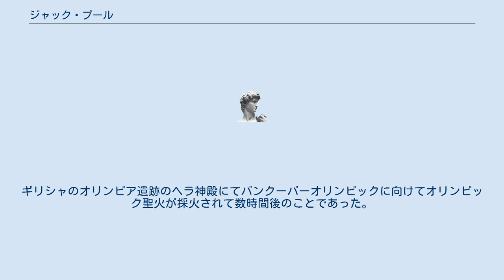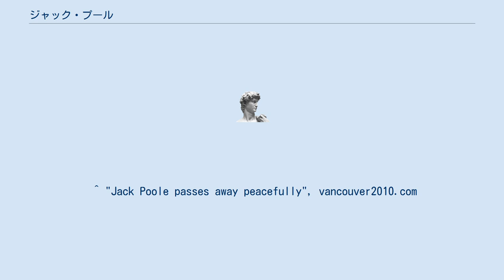ジャック・プール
ジャック・プール（Jack Poole、1933年4月14日 - 2009年10月23日）は、カナダのサスカチュワン州モートラック出身の実業家。
バンクーバーオリンピック招致委員会の委員長として2010年の冬季オリンピックをカナダのバンクーバーに誘致することに成功した。
 孫にメジャーリーグベースボールのセントルイス・カージナルスに所属するブレイク・ホークスワースとフォックス放送のレポーター、エリン・ホークスワースがいる。
 2009年10月23日の真夜中にすい臓がんでブリティッシュコロンビア州のバンクーバーにて亡くなっている。
ギリシャのオリンピア遺跡のヘラ神殿にてバンクーバーオリンピックに向けてオリンピック聖火が採火されて数時間後のことであった。
 ^ Mason, Gary (2009年7月2日). “VANOC Chairman Jack Poole Never Quits”. BCB Business Online. 2009年10月23日閲覧。
 ^ "Erin Hawksworth" Archived 2010年8月18日, at the Wayback Machine. at MyFoxBoston.com ^ “Vancouver Olympic chairman Poole dies”. CBC news. 2009年10月23日閲覧。
 ^ "Jack Poole passes away peacefully", vancouver2010.com